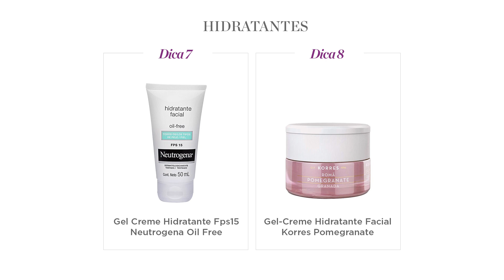Dicas para hidratar a pele | Beleza na Web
Mesmo que você tenha o rosto oleoso, no inverno ele resseca? Então vale apostar nas dicas da dermatologista Dra. Patricia Nakahodo para fazer um update no seu nécessaire e não sofrer com o frio. Pequenas mudanças vão manter sua pele hidratada por toda a estação.

Produtos usados no vídeo:
- Ada Tina Compative Thermal Soap - Sabonete Líquido Facial
- Lancôme Hydra Zen Neurocalm Fluide Crème Hydratant - Hidratante Facial

Siga a BelezanaWeb
➜ Snap: belezanaweb